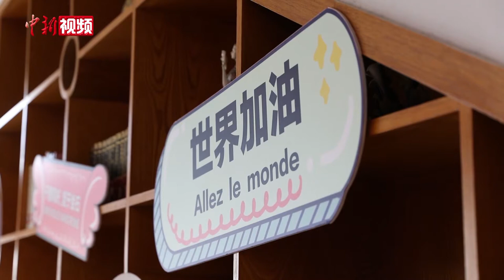疫情中的友情！厦门中学跨国送爱心包 法国姐妹校“云端”致谢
一份跨越两大洲上万公里的爱心防疫礼包，从厦门外国语学校寄出辗转数月，最终于6月5日抵达法国阿兰•沙尔捷高中。半个多月后，两校通过云端互动，再续这段“跨国情谊”。